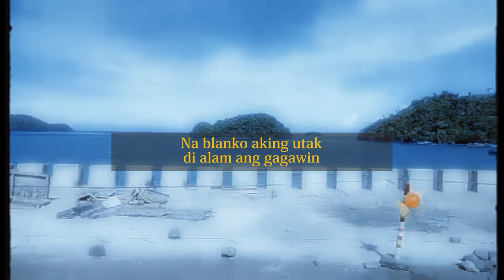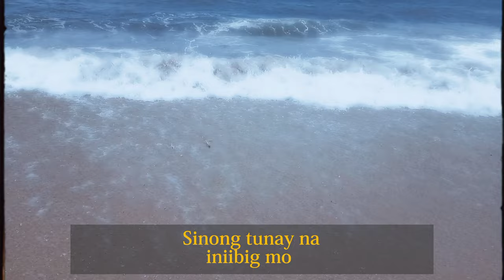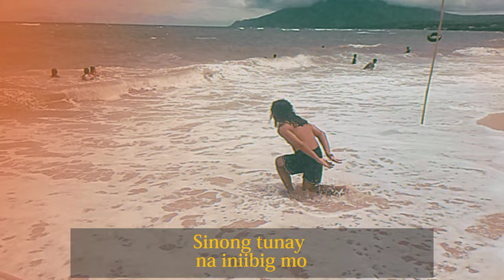Ligaya - Hikaru Ft. Yushi & Stinson (prod by. since 1999)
Title: LIGAYA
Artist: Hikaru, Yushi, Stinson
Beat by: Since 1999

Special Thanks to NSCC!! MKBG ! NOISE GVNG !!